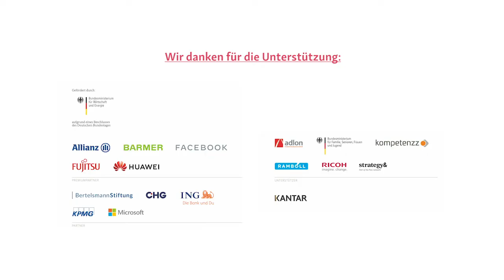Fachkongress Digitale Gesellschaft 2020: Corinna Vogt (ING Deutschland)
Die Notwendigkeit des lebenslangen Lernens für das Schritthalten mit der technischen Entwicklung erklärt Corinna Vogt. Aufgenommen auf dem Fachkongress "Digitale Gesellschaft 2020" am 25. Februar 2020 im BMWi. Bewertung der Studienergebnisse des "D21-Digital-Index 2019 / 2020".